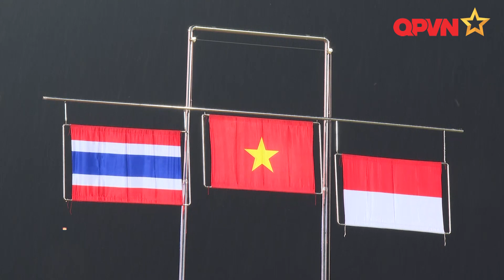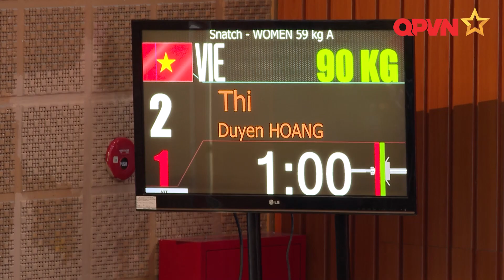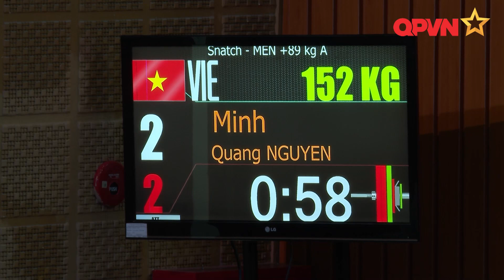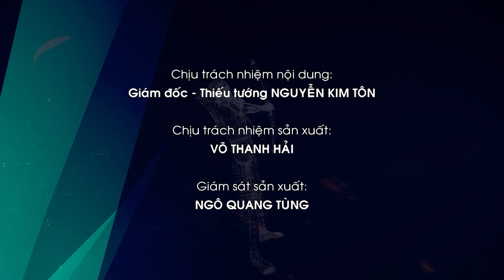ĐIỂM TIN SEA GAMES 23/5 : U23 Việt Nam giành HCV - đất nước trọn niềm vui